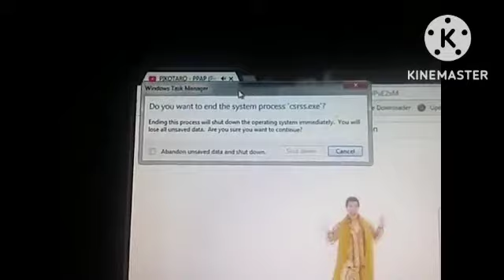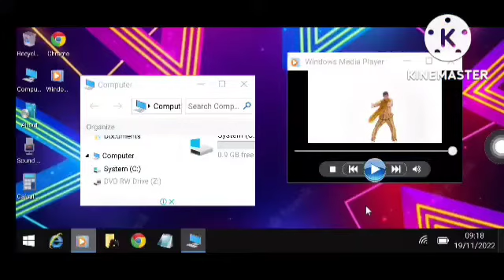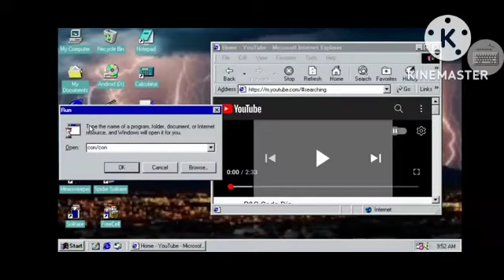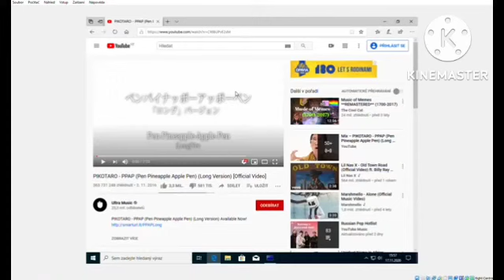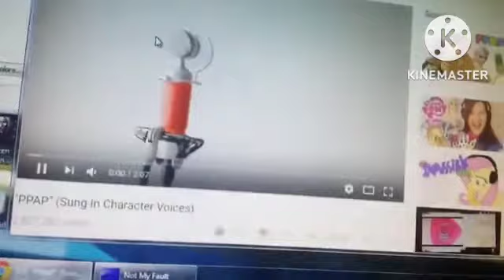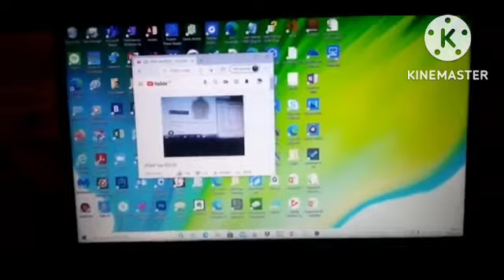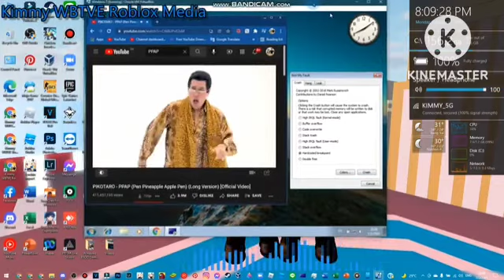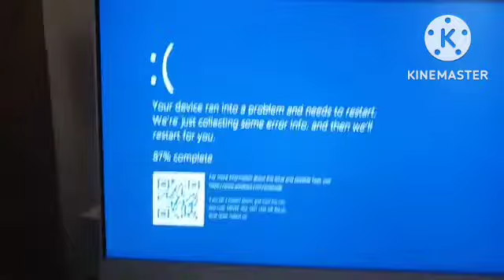BSOD Compilation part 6. PPAP Has BSOD